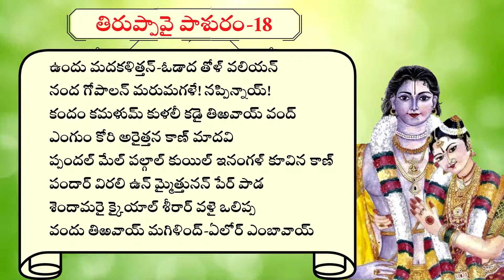Learn Thiruppavai Pashuram-18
In this video, we are going to learn the following Pashuram:

Thiruppavai Pasuram 18  (18వ  రోజు)

ఉన్డు    మదకళిత్త ! నోడాద  తోళ్వలియన్
నన్ద   గొపాలన్  మరుమగళే ! నప్పిన్నాయ్ !
కన్దమ్   కమళుమ్   కుళలీ ! కడై తిరవాయ్
వన్దెజ్గ్ఞమ్     కోళి   అళైత్తనకాణ్  మాదవి
ప్పన్డల్  మేల్ పల్ కాల్  కుయిలినజ్గ్ఞళ్ కూవినగాణ్
పన్డార్ విరలి ! ఉన్ మైత్తునన్  పేర్పాడ
చెన్డామరైక్కెయాల్  శీరార్   వళై  యెళిప్ప
వన్దు   తిరువాయ్  మగిళిందేలో రెమ్బావాయ్

undu madakaLitta ! noeDaada  toaLvaliyan
nanda  gopaalan  marumagaLae ! nappinnaay !
kandam  kamaLum  kuLalee ! kaDai tiravaay
vandejg~nam kooLi  aLaittanakaaN maadavi
ppandal  mael pal kaal  kuyilinajg~naL kuuvinagaaN
pandaar virali ! un maittunan perpaaDa
chendaamaraikkeyaal  Seeraar   vaLai  yeLippa
vandu  tiruvaay  magiLindaeloa rembaavaay

Please pass it to your friends and families